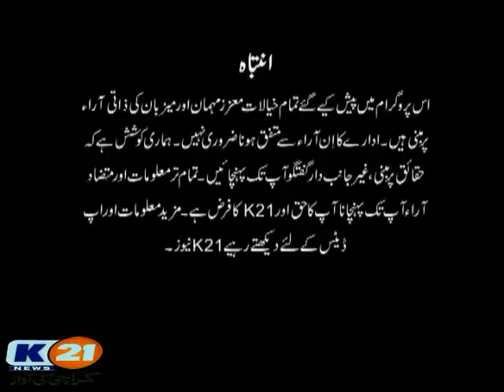K21 News News Line With Aftab Mugheri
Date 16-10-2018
Tuesday